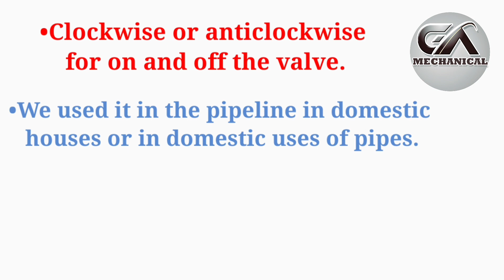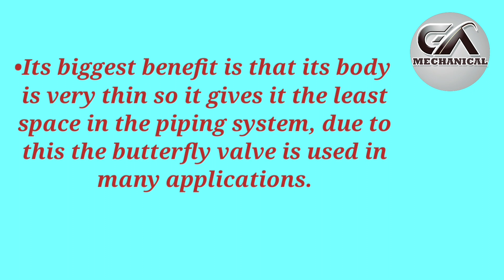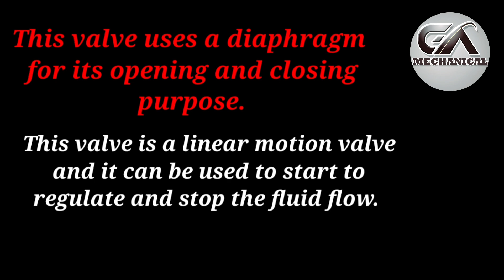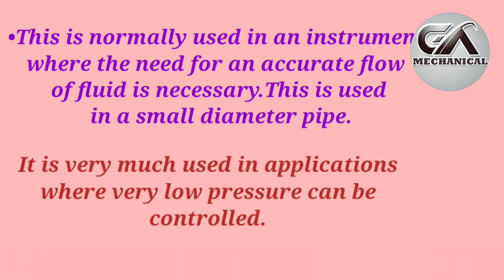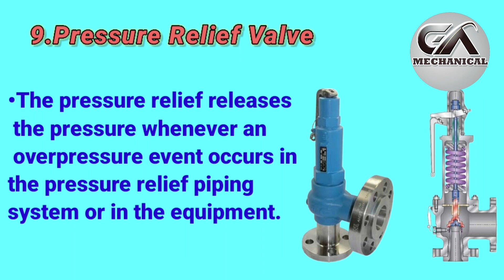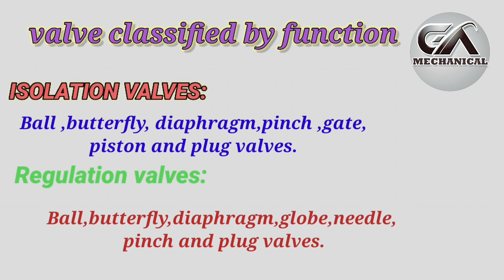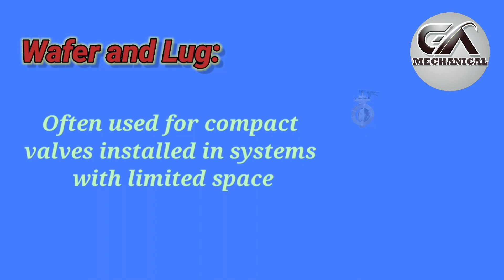VALVE AND TYPES OF VALVE ||PART2||valve ball valve#diaphrgm valve#Ga mechanical.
Valve and types of valve part 2.